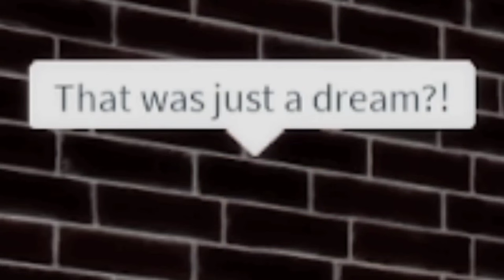When you need to pee at night // Brookhaven skit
‧͙⁺˚*･༓☾   𝐻𝑒𝓁𝓁𝑜 & 𝒲𝑒𝓁𝒸𝑜𝓂𝑒!   ☽༓･*˚⁺‧͙

︵‿︵‿୨♡୧‿︵‿︵

︵‿︵‿୨♡୧‿︵‿︵